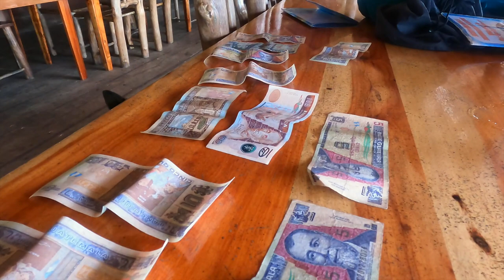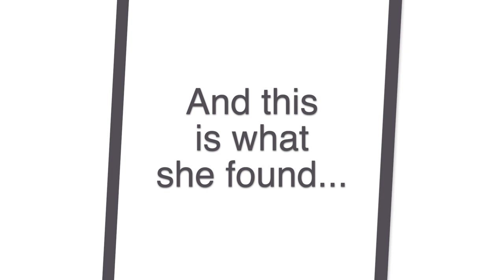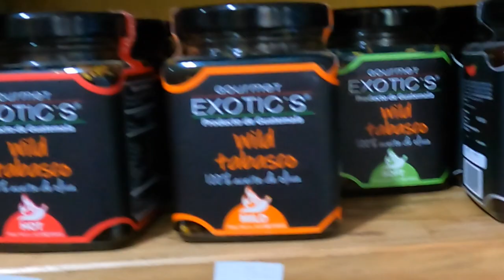S00-E25 🇬🇹 We argue over who has to KAYAK WITH THE DOG! spoiler: Greg loses 👎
At Livingston, Guatemala we sweat it out in a Mayan spa called a temescal. On the Rio Dulce, the travel adventure includes a kayak with a dog but this dog swims more than rides. At Antigua Guatemala, we visit Caoba Farms for a farm-to-table meal.

★ What is GoRUFFLY on 2 Wheels + 4 Paws? ★
It's Long Way Around or Motorcycle Diaries meets A Dog's Purpose. It’s like Itchy Boots but Jess is rides with a 75lb German shepherd dog on the back of her motorcycle!

Tune in each week to discover how you can ride on-road, off-road, and across borders while carrying a dog on a motorcycle!

Music from Epidemic Sound: “Your Time to Soar (Tribute Version)” by Cody Decker, “Bloodroot Mountain” by River Foxcroft, “Join the Circus” by Mary Riddle, “Let Jesus Show the Way” by Lars Eriksson, “Chalkboard Games” by View Points, “Plane to California” by Aluvio, and “My Warm Coat” by Nickolas Jones